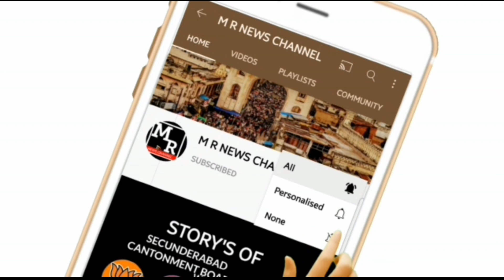VOTERS DAY #2023 CANTONMENT CONSTITUENCY mrnews